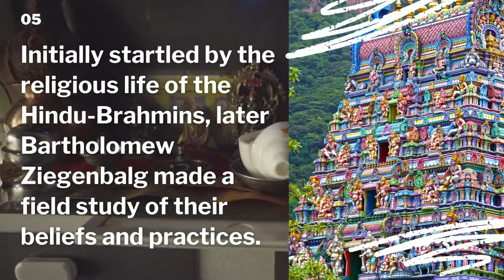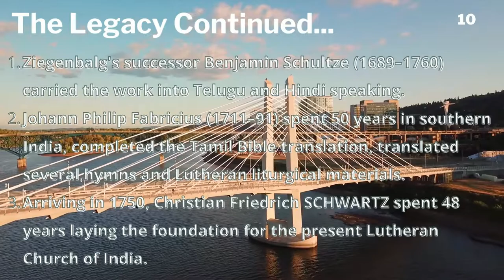Bartholomaeus Ziegenbalg, the first Protestant Christian missionary to India.